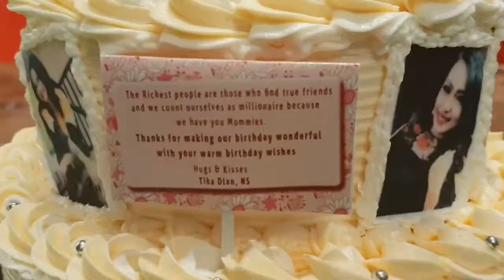On my 44th birthday January 2019(5)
Let us never know what old age is. Let us know the happiness time brings, not count the years

With my daily friends